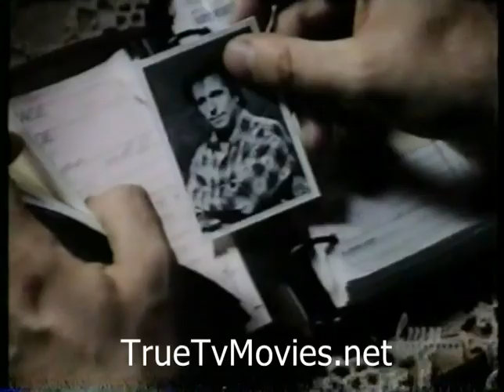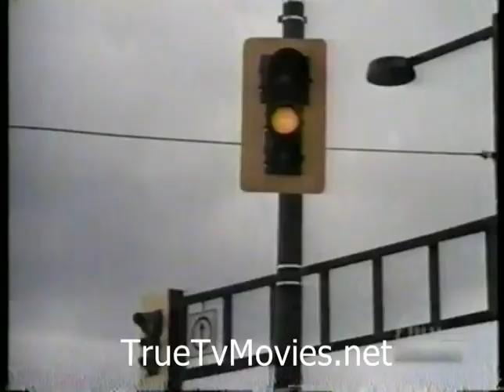The Only Way Out (John Ritter)